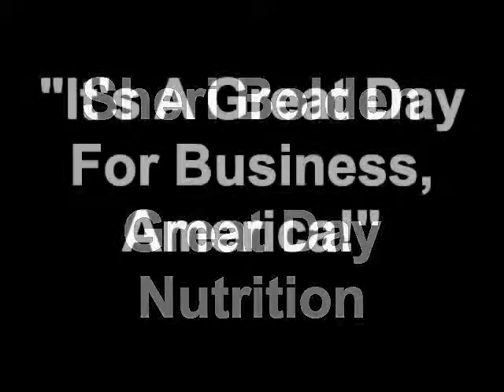Atlanta Sandy Springs Business MeetUp - Randall Phillips @ Blue Grotto: Sushi. Tapas. Bar.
If you have questions or suggestion about sushi, please shot me email.